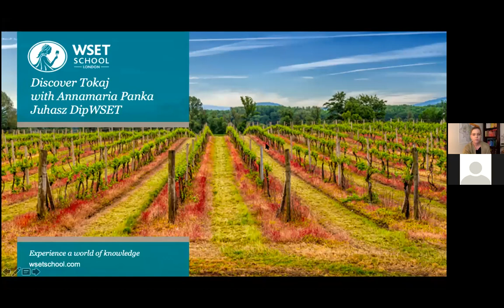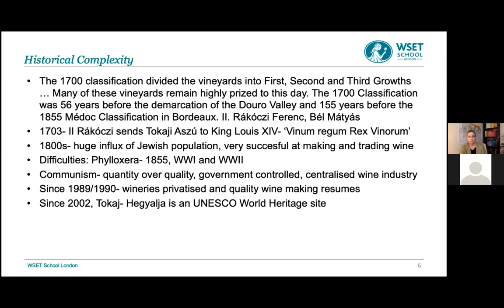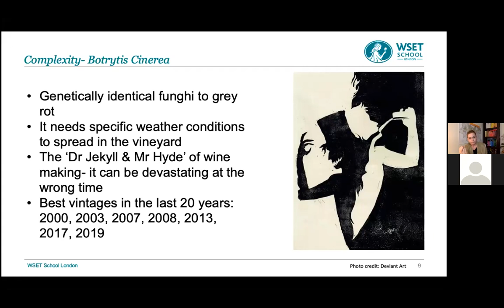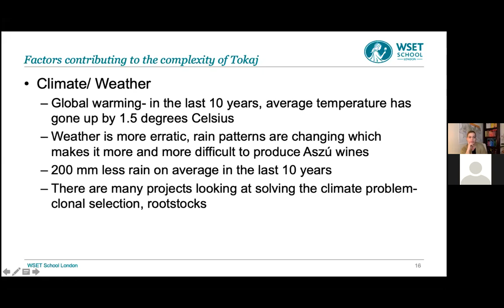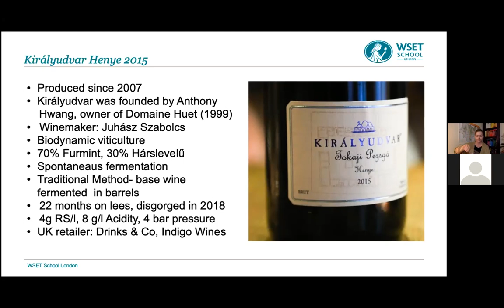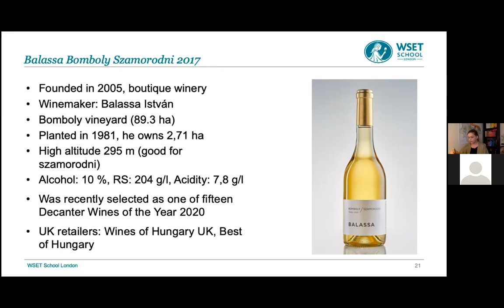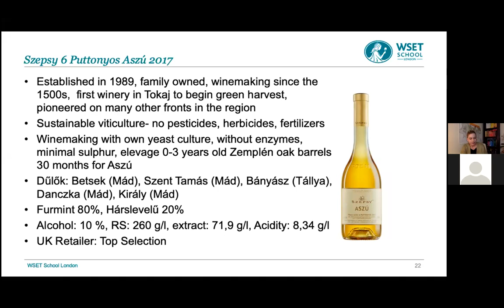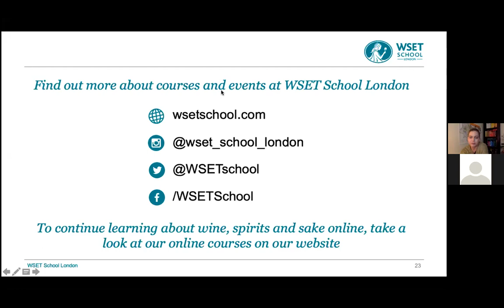Discover Tokaj with Annamaria Panka Juhasz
Delve into the famous dessert wine region of Tokaj in Hungary with Annamaria Panka Juhasz DipWSET. Through an exploration of the region’s history, geology, specific weather conditions, difficult grape varieties, the particularities of botrytis, and the market for Tokaj wine, Annamaria will build her case as to why she believes this is the most complex wine region in the world.

Annamaria is a WSET School London Diploma Alumna who now lives in Budapest, Hungary, where she works as a sommelier, wine consultant and wine educator. An article she wrote on a Tokaj winery was recently shortlisted on Jancis Robinson's website in the sustainability essay competition.

Although WSET School London's building has had to close in light of the coronavirus pandemic, courses are still available online. In addition, while we are unable to deliver our usual packed programme of evening tasting events, we are hosting webinars on a variety of topics for you to expand your wine, spirits and sake knowledge. Visit wsetschool.com and go to our Tastings and Events page to find out more.